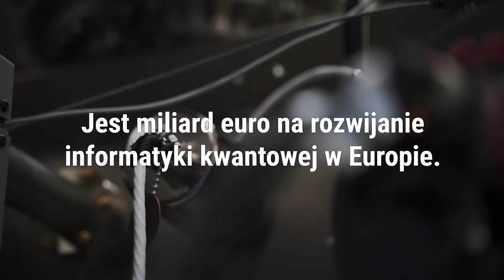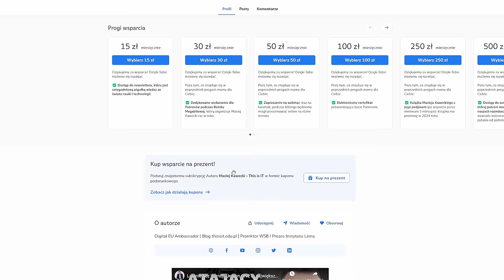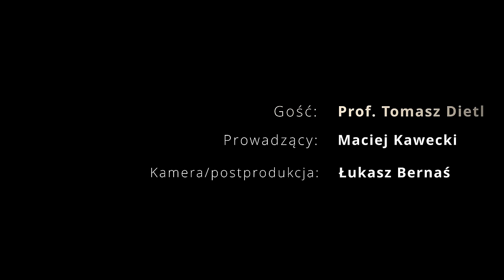Stworzył nową gałąź fizyki zmieniając fundamenty — prof. Tomasz Dietl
Zapraszamy na wywiad programu This is IT, w którym dr Maciej Kawecki i profesor Tomasz Dietl porozmawiają na tematy takie jak: fizyka kwantowa, spintronika półprzewodnikowa, wykorzystanie tranzystorów i fizyki kwantowej w praktyce. Jaki polski naukowiec ma szansę na zdobycie nagrody Nobla? Czy czeka nas rewolucja w transferze danych i przetwarzaniu informacji? Zapraszamy na wywiad, dr Maciej Kawecki & profesor Tomasz Dietl | This is IT.

00:00 - Stworzył nową gałąź fizyki zmieniając fundamenty
00:58 - Profesor Tomasz Dietl, wywiad i przedstawienie gościa
01:40 - Czym jest spintronika półprzewodnikowa
04:45 - Moment, w którym powstała spintronika
07:45 - Wykorzystywanie tranzystorów
12:20 - Prawo Moore’a
16:20 - Antyferromagnetyzm
18:08 - Rewolucja w transferze danych
19:30 - Jak będzie wyglądało przetwarzanie informacji za 10 lat?
21:40 - Szum elektromagnetyczny
24:30 - Co to jest topologia?
34:40 - Środki od Unii Europejskiej na rozwój nauki
40:45 - Potencjalna nagroda Nobla dla Polaka
44:00 - Historia rodziny Profesora Dietla